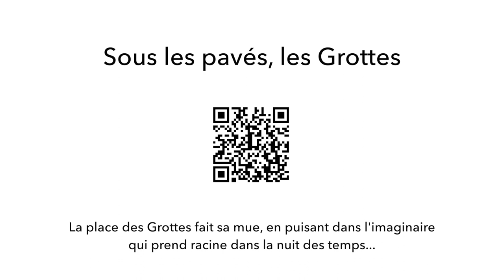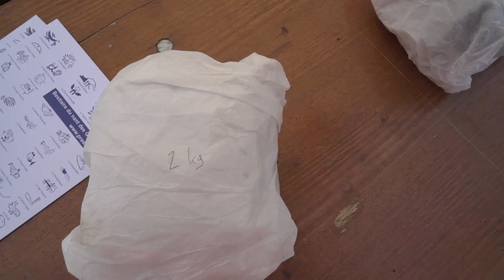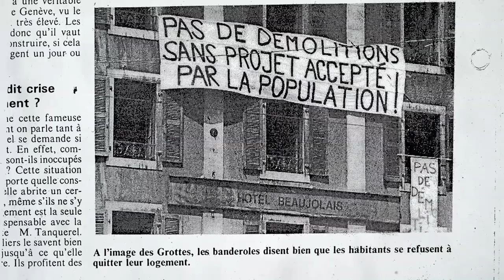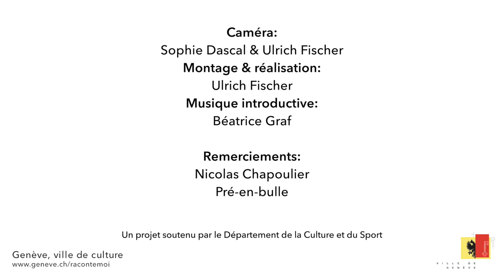Sous les pavés, les Grottes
Nicolas Chapoulier raconte l'intervention de 3615 Dakota sur la place des Grottes, avec la vente des pavés mythiques...

La place des Grottes fait sa mue, en puisant dans l'imaginaire qui prend racine dans la nuit des temps d'histoires...

Le texte de l'opération Place Publique (2017), qui raconte la transformation accompagnée par une équipe de joyeux urbanothérapeutes:

Place des Grottes, je t'aime, je t’emmène avec moi.

Pour vous sentir partout aussi bien que sur la place des Grottes, offrez-vous une part de ce lieu de rencontre prestigieux et vous ne serez plus jamais seul ni perdu. Après l'or, la pierre, le 3ème pilier, les énergies renouvelables, le fond Madoff, investissez dans une place publique festive, offrez-vous un bout de Genève et un peu de rêve.

Ramenez un peu de Place des Grottes chez vous sous la forme d'un pavé, d'un morceau, de boucles d'oreille, de la Place des Grottes en collier, en bracelet, en porte-clef, et devenez co-propriétaire d'une place publique.

Investir dans la place des Grottes, ce n'est pas seulement investir dans la pierre, dans le patrimoine historique, c'est aussi transmettre aux générations futures l'esprit de l'apéro, l'esprit de Genève. Place des grottes, un partenaire pour la vie. Vous pourrez ainsi profiter pour toujours de son énergie festive et conviviale, et revivre chez vous ou en voyage, seul ou à plusieurs, le plaisir d’être à la Place des Grottes.